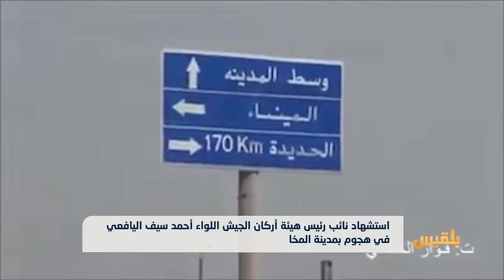اللواء اليافعي.. الجندي الوفي للشرعية والجمهورية وقائد معركة الساحل الغربي | تقرير: أحمد الزرقة